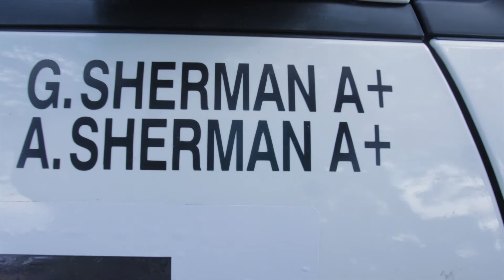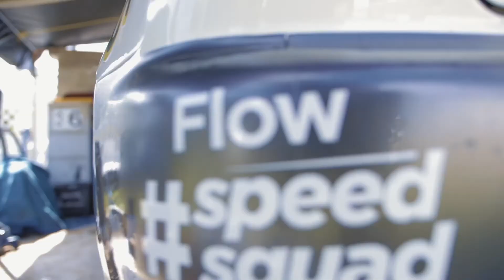I got to film a Rally Car Team in Barbados.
Followed D.C Racing Team around with my camera.